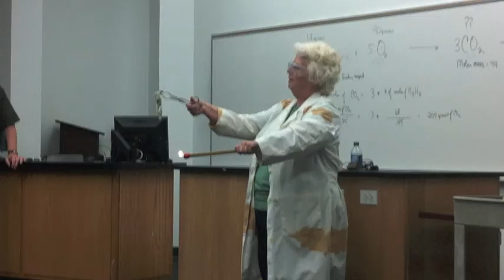Mean Green Merit